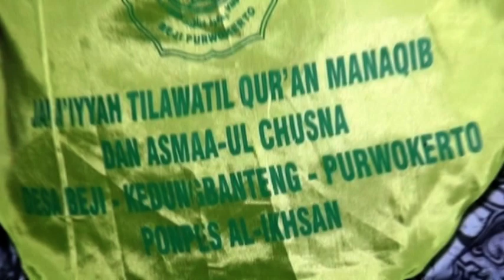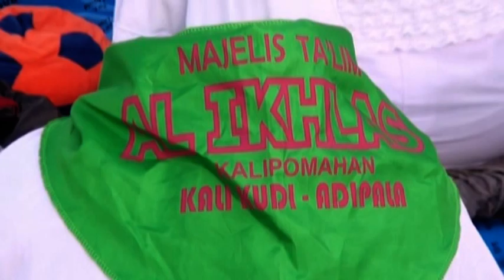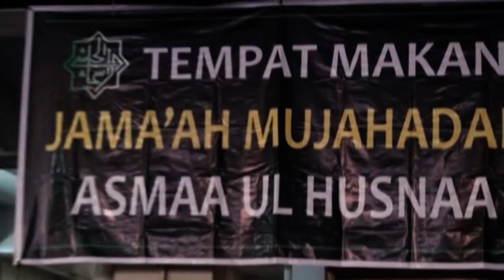MUJAHADAH KUBRO KE 19 ASMA UL HUSNA DI MAJT TAHUN 2018 (2)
PENUTUPAN MUJAHADAH